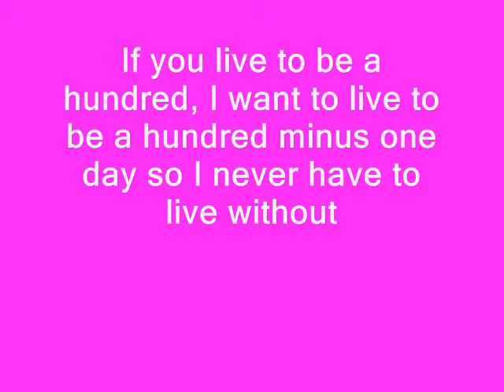without you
I LOVE YOU SO MUCH HON!!!